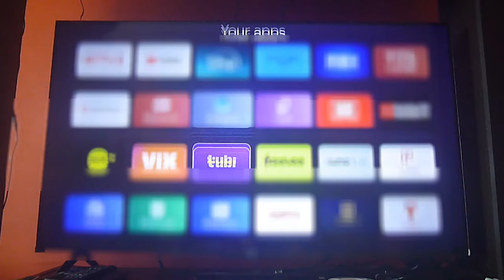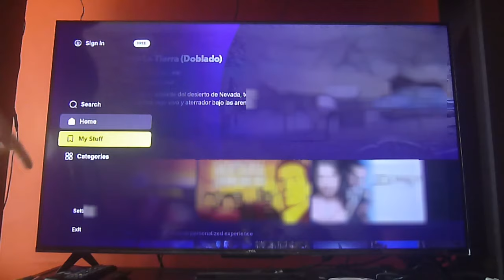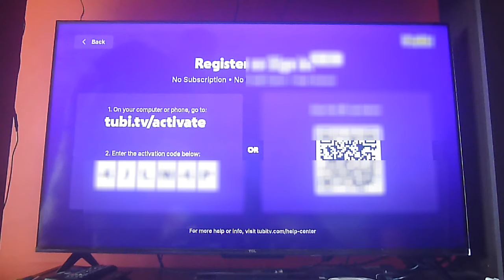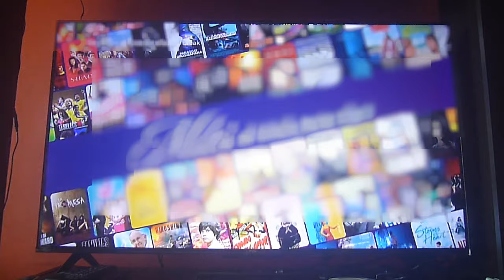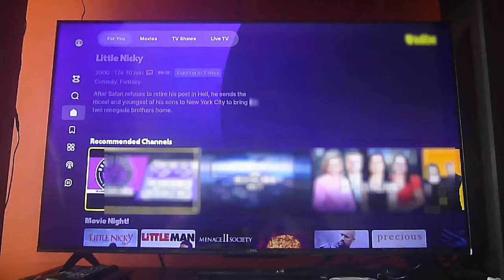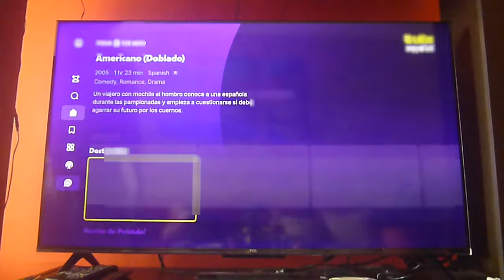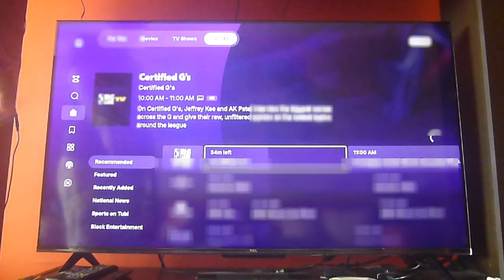Instalar Tubi tv en Google tv y Android tv! películas, series y televisión gratis y en español!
En este video les traemos una actualización de la aplicación Tubi TV y su última actualización para los dispositivos Google TV y Android TV!  Ahora cuenta con una interfaz renovada así como más contenido en español.  Funciona en latinoamerica pero si quieres usarla al máximo, es mejor la región de EE.UU.  El apps es patrocinada gracias a pautas publicitarias, para que lo tengan presente.

00:01-00:08 Intro
00:09-01:00 Instalación de Tubi TV
01:01-06:41 reseña de la actualización de Tubi TV

Videos nuevos todos los Viernes o una vez por semana!
Obten tu DNS o VPN en este enlace para tener acceso completo a todos los canales en tu dispositivo streaming.  Usa este enlace y recibe un descuento en todos los servicios automáticamente al contratar la VPN.
Incluye la DNS.  Si solo deseas la DNS haz

Puedes comprar todas las cajillas de streaming al mejor precio en este enlace:

Y no olvides hacer click en la campana para recibir notificaciones cada vez subamos un video!